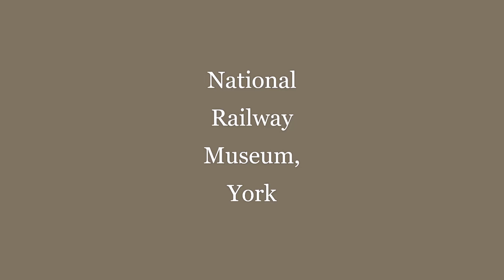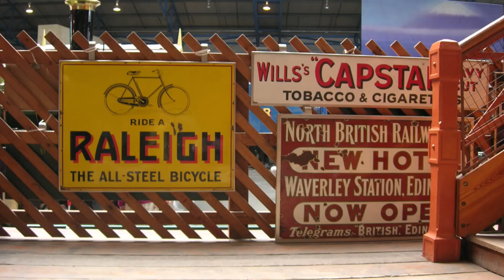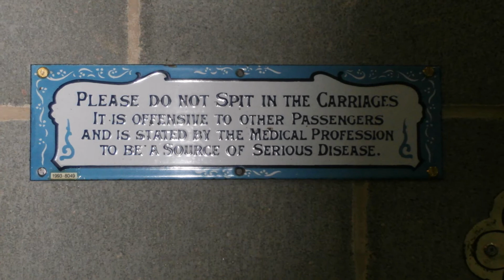National Railway Museum, York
Just a short slideshow of a few still images taken on various visits to the National Railway Museum, York.